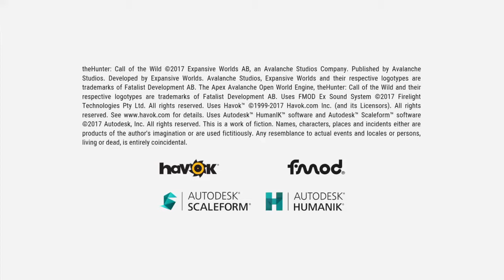theHunter: Call of the Wild Sawanna